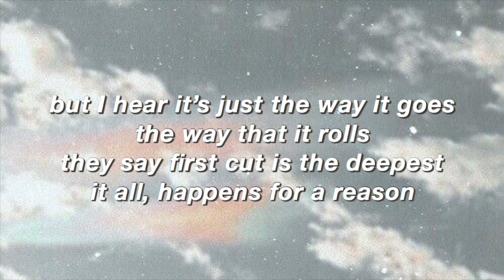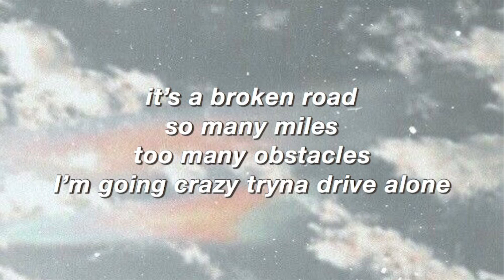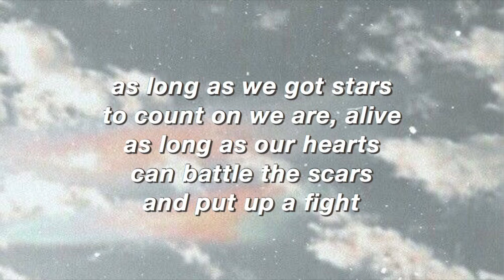kids are alright || Tate McRae Lyrics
kids are alright | Tate McRae

Creating lyric videos is the goal of my channel and will always be the goal. Here and there, I like to create other content such as karaokes, etc. (where the music/audio is created by me).